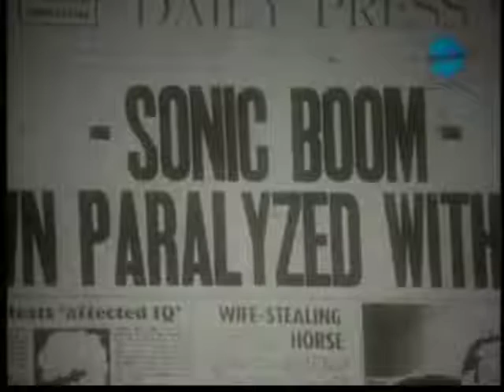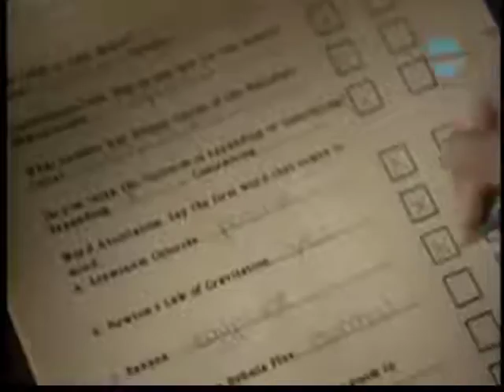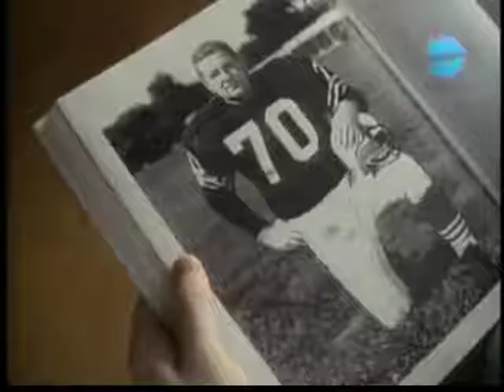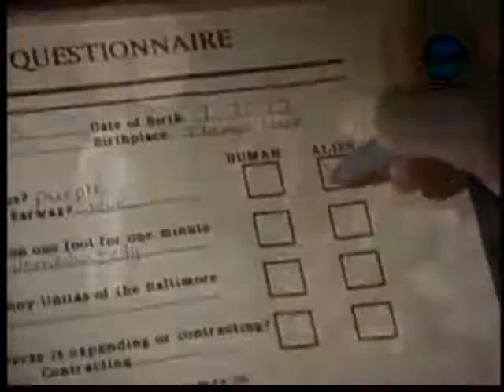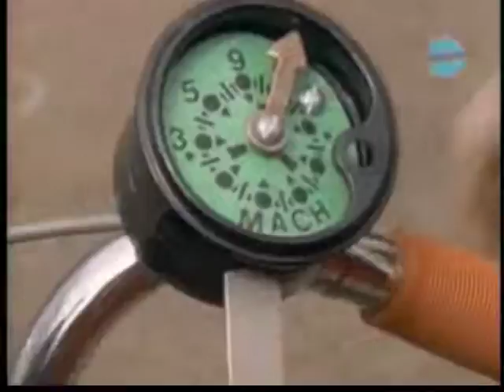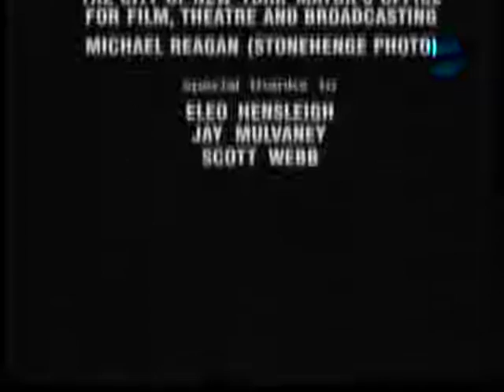ピートとピートの冒険#03 Space, Geeks, and Johnny Unitas 後半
The Adventures of Pete and Pete Japanese.